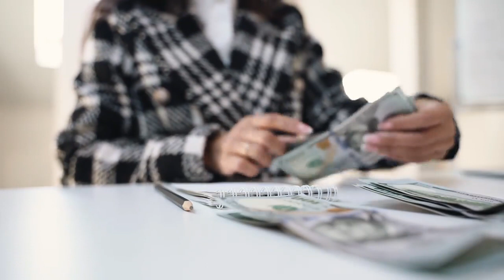Comment devenir riche en partant de zéro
Réserve ta place pour la conférence sur 𝗖𝗼𝗺𝗺𝗲𝗻𝘁 𝗮𝘁𝘁𝗲𝗶𝗻𝗱𝗿𝗲 𝗹'𝗶𝗻𝗱𝗲́𝗽𝗲𝗻𝗱𝗮𝗻𝗰𝗲 𝗳𝗶𝗻𝗮𝗻𝗰𝗶𝗲̀𝗿𝗲 en cliquant sur le lien ci dessous 👇🏾👇🏾 :

MINAKANOOOO